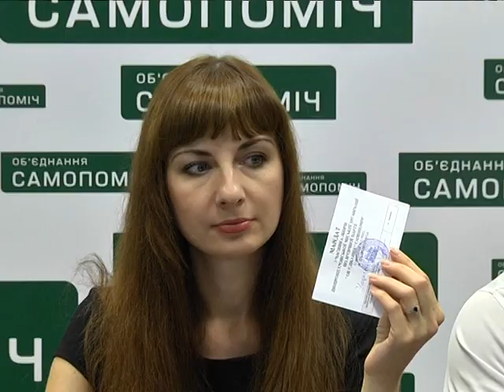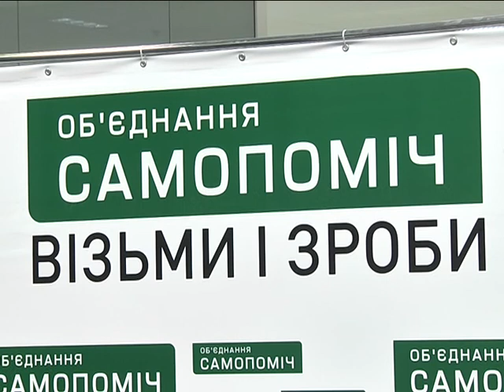Самопомощь будет бороться с коррупцией в Днепропетровске